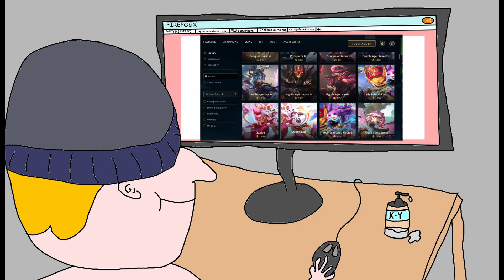Class A's and Sausages (ft. Billy Beaner)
Beans are versatile and nutritious plant-based food items that belong to the legume family. They come in a variety of shapes, sizes, and colors, offering a wide range of flavors and textures. Beans have been cultivated and consumed by various cultures around the world for thousands of years due to their abundance, nutritional value, and culinary versatility.

These legumes are characterized by their seeds, which are enclosed within a pod or a shell. When mature, the pod dries and splits open, revealing the seeds or beans inside. Beans can be consumed in their fresh form, but they are commonly found in dried or canned forms, which have a longer shelf life.

Beans are renowned for their high protein content, making them an excellent plant-based protein source for vegetarians and vegans. They are also rich in dietary fibre, complex carbohydrates, vitamins (such as folate, thiamine, and vitamin B6), and minerals (including iron, magnesium, and potassium). Additionally, beans are low in fat and contain no cholesterol.

There is a vast variety of beans available worldwide, including black beans, kidney beans, pinto beans, navy beans, chickpeas (garbanzo beans), lentils, cannellini beans, adzuki beans, and many more. Each type of bean possesses its own distinct flavour, texture, and culinary uses. For example, black beans are commonly used in Latin American cuisine, while chickpeas are a staple in Middle Eastern dishes like hummus.

In summary, beans are highly nutritious legumes that provide a good source of plant-based protein, fibre, and essential nutrients. Their versatility, affordability, and health benefits have made them a staple food in many cuisines worldwide. And I'm gonna put every single bean inside of Louis' urethral tract